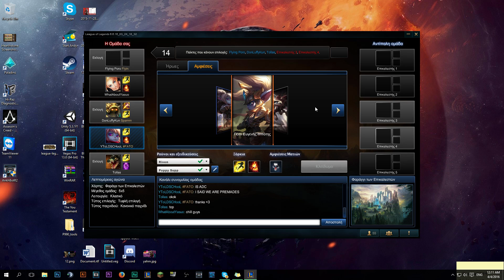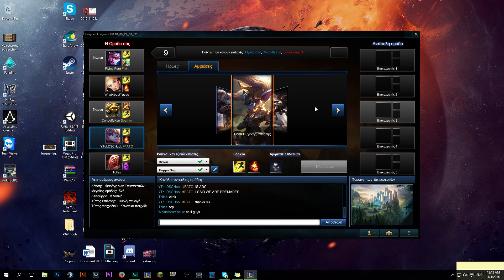ΤΟ ΣΦΥΡΊ ΜΟΥ ΚΑΙ ΕΓΏ ft. Kakos Xamos & Jimalicious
Το σφυρί μου και εγώ στις προσωπικές μας στιγμές ( ͡° ͜ʖ ͡°)

Θυμήσου! να κάνεις Like στο Facebook Page !

Αν σας άρεσε, κάντε Like , αφήστε κάποιο σχόλιο σχετικά με το Video ή γράψτε κάποια ερώτηση. Γράψτε κάποιο άλλο παιχνίδι που θέλετε να δείτε σε επόμενα Video(s).

Φτηνά Games για όλες τις πλατφόρμες!

Αν θέλετε να με βοηθήσετε , μοιραστείτε το Video και το κανάλι αυτό με τους φίλους σας